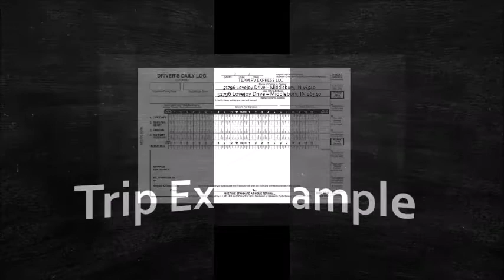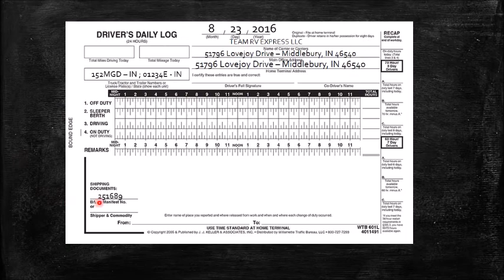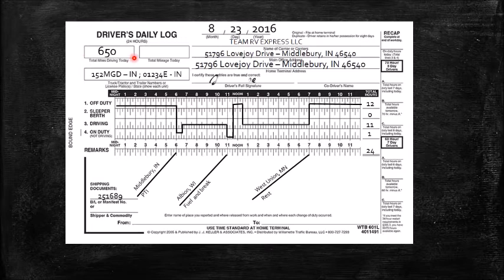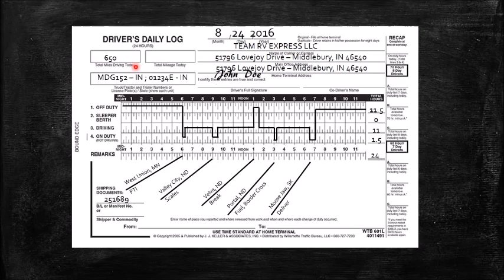Team RV Express - Hours of Service Basics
Team RV Express is an RV transport company located in northern Indiana.

This video helps to explain the very basics of the Hours of Service rules and running a log book for RV haulers.